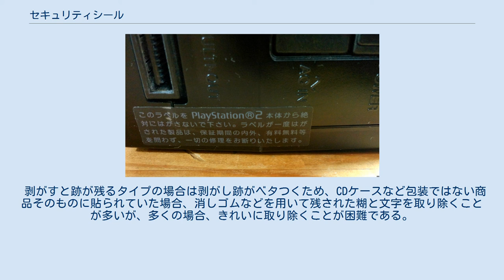セキュリティシール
セキュリティシールとは、主に封止めに用いるラベルシールの一種で、開封した場合それとわかる機能をもったもののこと。
開封予防シール、開封禁止シール、開封確認シール、VOIDシールなど、呼び名はさまざまである。
また封印シール（ふういんシール）と呼ばれる、あきらかに開封されたことを示す機能のあるシールもあり、メーカーによっては改ざん防止シールの呼称を使用する場合もある。
 封筒・ケースなどの封の部分に貼り付ける。
シールを剥がすと、シールが貼られていた箇所に「開封済」「VOID」などの開封されたことを示す文字が転写される。
これにより、開封して再び封をしても、一度開封されていることが明示される。
 セキュリティシールは、剥がしたことがわかるよう、「元通りに貼りなおすことができない」ことが重要とされる。
 タイプとしては2種類あり、よく知られているものは剥がすと貼付面とシール自体に跡が残るものである。
なかでも「開封済」の文字が残るものは、グリコ・森永事件の後にグリコが商品のセロファン包装の封止に用いたことでも知られている。
 ほかに、シールに切り込みが入っていて、剥がそうとするとシールが破れてしまうことで貼り直しをできなくしたタイプ、糊が外れて貼り直せないタイプなどがある。
 PlayStation2に貼られた封印シール 封印シールではよく家電製品などに貼られていることがよくある。
特にメーカー製パソコンやゲーム機などには必ずと言っていいほど貼られている。
これが剥がした場合はメーカーによるサポートを一切受け付けなくなるので注意が必要である。
 剥がすと跡が残るタイプの場合は剥がし跡がベタつくため、CDケースなど包装ではない商品そのものに貼られていた場合、消しゴムなどを用いて残された糊と文字を取り除くことが多いが、多くの場合、きれいに取り除くことが困難である。